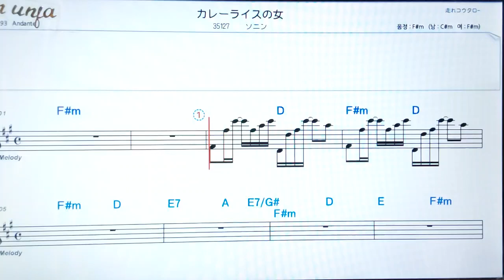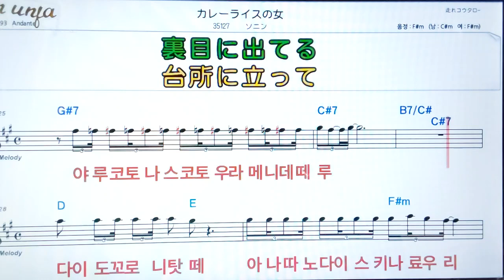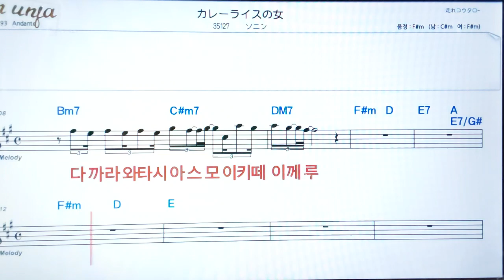카레라이스온나/소난💖日本の曲( 한글 발음)악보, 코드, ,가사,Karaoke*카라오케 반주